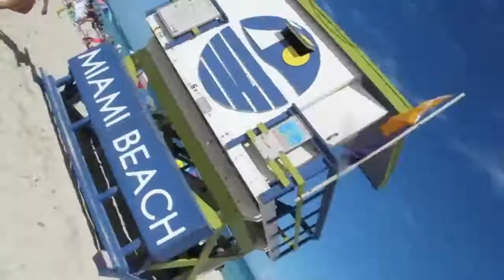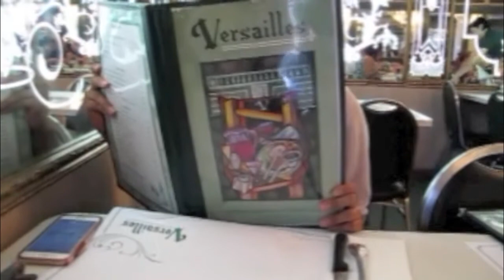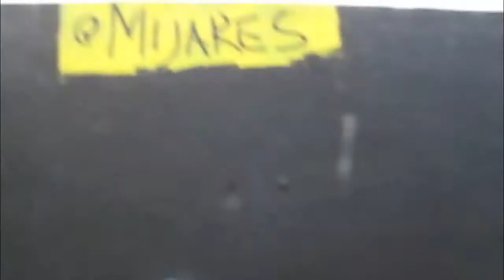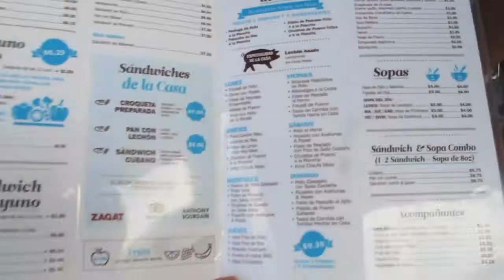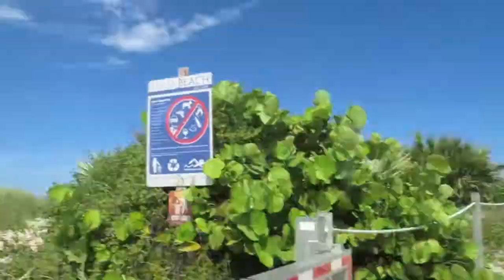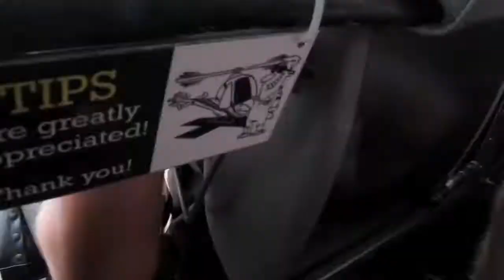Travel Vlog #1: RUBY TAKES ON MIAMI!!!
Follow Ruby and the gang while they try cuban food, get on a boat and explore South Beach! Keep up with the crew on their instagrams!

The Realennials Podcast is written, directed, and produced by Pat and Ruby.

Please send us your ideas, comments, suggestions for future podcasts OR hit us up on FACEBOOK!

Song 2: "Mata Papi" By Brasile
Song 3: "Quildadquid" by Plaga de Baile
Song 4: "Cubata de Fairy" By Las Ruinas
Song 5: "Salas Timba de Paris" by De Cuba